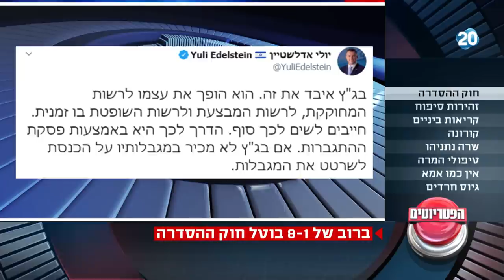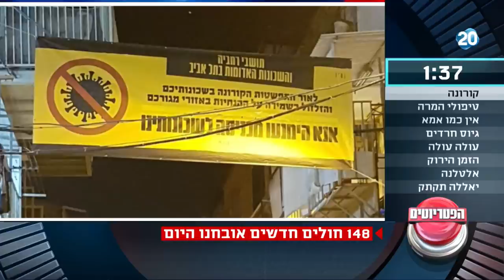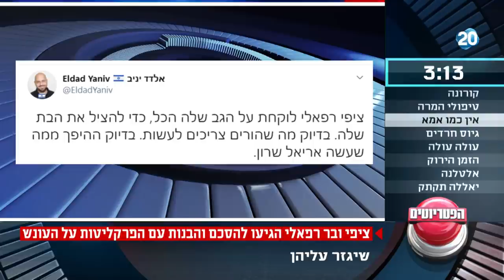הפטריוטים | 9.6.2020 | התכנית המלאה